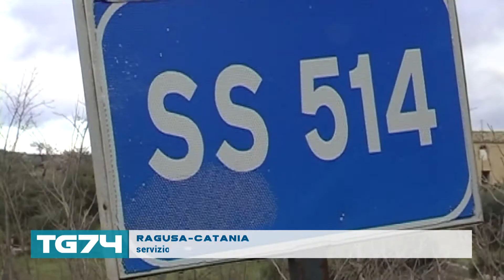RAGUSA CATANIA CISL, FONDAMENTALE LA PROSSIMA RIUNIONE DEL CIPE